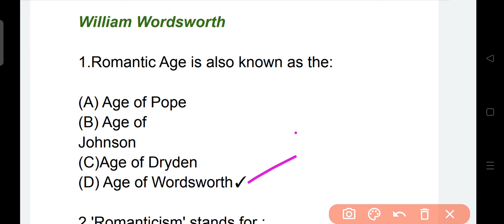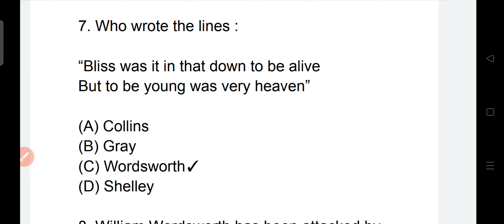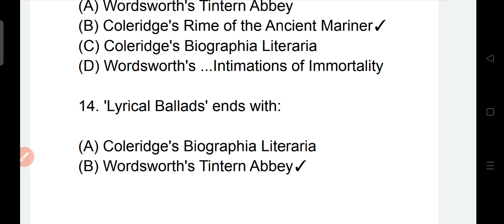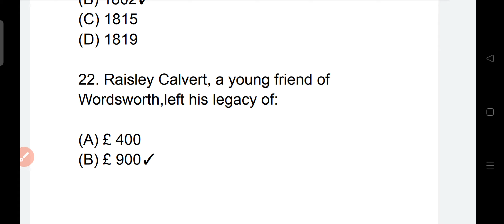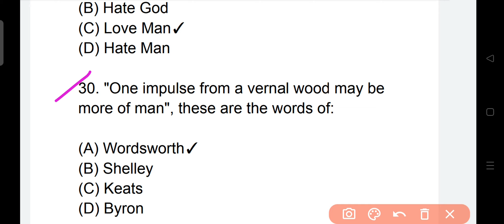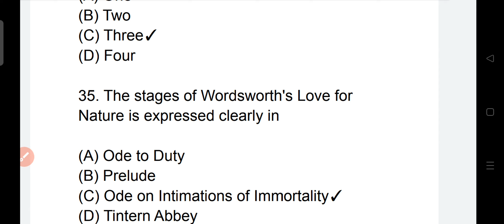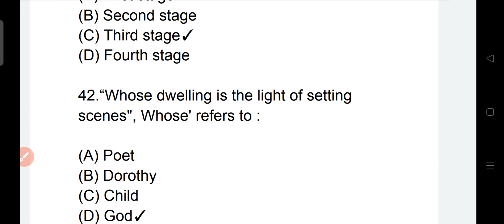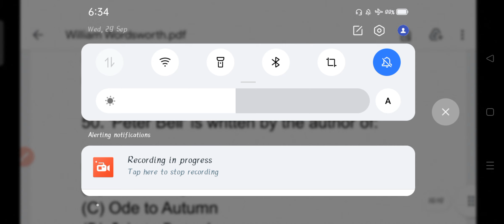WILLIAM WORDSWORTH#LT GRADE VIDEO NO 34#LT GRADE#JUNIOR AIDED VIDEO NO.09#ENGLISH LITERATURE#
हमारे एल टी ग्रेड LITERATURE COURSE के साथ जूनियर एडेड LITERATURE COURSE बिल्कुल फ्री!

LT GRADE AND JUNIOR ADDED LITERATURE FEE - ONLY *1600* / (सीमित समय के लिए,निर्धारित संख्या और तारीख के बाद फीस बढ़ जाएगी)

यदि आप अभी स्पेशल आफर के तहत ADMISSION लेते हैं तो GRAMNAR की फीस लेते समय भी आप को छूट दी जाएगी,जो लोग आफर समाप्त होने पर एडमिशन लेते हैं उनसे मूल फीस ही ली जाएगी।

JUNIOR ADDED LITERATURE SEPARATE PDF BATCH FEE- *600* / ONLY

LT LITERATURE FEE ONLY *1600* / (सीमित समय के लिए,निर्धारित संख्या के बाद फीस पूर्ववत  हो जाएगी).

ADMISSION OPEN FOR LT GRADE 2022

LT GRADE LITERATURE FEES में अभी हम विशेष छूट के तहत प्रवेश ले रहे#

NEXT कुछ Aspirants का एडमिशन LITERATURE में हम सिर्फ  *1600* / में कर रहे।

इतनी कम फीस अति सीमित समय के लिए ही है।

 *आफर के बाद की मूल  फीस-*

# *FEE-2699/* ONLY(LITERATURE)

जुड़िए पंकज ओझा से एल टी ग्रेड 2022 के COMPLETE PAID COURSE के लिए। कम से कम फीस में पाएं बहरीन मार्गदशन एवम स्टडी मटेरियल!

हमारा दावा है कि EXAM में प्रश्न हमारे द्वारा दिये गए तथा सुझाए गए STUDY MATERIAL से बाहर नही आएंगे।

इस दावे की परख आपको exam के बाद हो जाएगी।जैसा किUP TGT PGT 2021 में हमने PROVE किया है।

दोस्तों ,मैं
पंकज कुमार ओझा
(LT GRADE 2018 एवम  UP TGT 2016 TOPPER,UGC NET(ENGLISH),

आप सब के हित को ध्यान में रखकर हमने टेलीग्राम पर अपना *पेड(PAID)* बैच शुरू कर दिया है,जिसमे हम आपको देंगे सबसे महत्वपूर्ण स्टडी मटेरियल!

PAID PDF

PAID QUIZZES

# GUIDANCE

AUDIOS(TIME TO TIME)

TRICKS AND CODES (TIME TO TIME)

यदि आप
Daily basis पर ऑब्जेक्टिव प्रश्नों की क्विज चाहते हैं।

# मेरी LT GRADE की तैयारी की STRATEGY जानना व सीखना चाहते हैं।

YOUTUBE के VIDEOS तथा अन्य महत्वपूर्ण TOPICS की नियमित PDF चाहते हैं।

# समय समय पर LT GRADE के लिए  महत्वपूर्ण PAID PDFs चाहते हैं।

समय समय पर LT GRADE से रिलेटेड मेरी ट्रिक्स और कोड्स सीखना चाहते हैं।

और मुझसे समय- समय पर व्यक्तिगत GUIDANCE चाहते हैं।

तो आपको बहुत थोड़ी PAYMENT करनी पड़ेगी,जो इतनी कम होगी कि आप सब PAY कर सकें।

(ध्यान रखें, इतनी कम फीस पर एडमिशन कम समय के लिए ही है)।

जो लोग PAID COURSE में इक्छुक हैं, उनको टेलीग्राम पेड ग्रुप में जोड़ दिया जाएगा।

टेलीग्राम पेड बैच के लिए फीस (विशेष छूट आफर के बाद)निम्नलिखित है

◆LITERATURE-
 *2699* /रुपये मात्र

◆GRAMMAR+LITERATURE
 *5100* /

◆GS+GRAMMAR+LITERATURE- *6500* /

## MY ,
PHONE PAY, PAYTM, GOOGLE PAY NUMBER-

मेरे बैंक एकाउंट डिटेल्स-

Name = PANKAJ KUMAR OJHA
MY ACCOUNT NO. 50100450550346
IFSC -HDFC0004664
BRANCH NAME- NAYA KATRA

पेमेंट करने के पश्चात आप हमें-
अपना टेलीग्राम नंबर-
पेमेंट स्क्रीनशॉट-
अपना नाम-
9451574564 पर  WHATSAPP पर ज़रूर भेजें.

ध्यान दें- *इतनी कम फीस* सीमित  समय के लिए ही है।